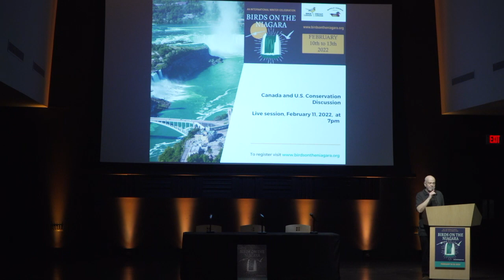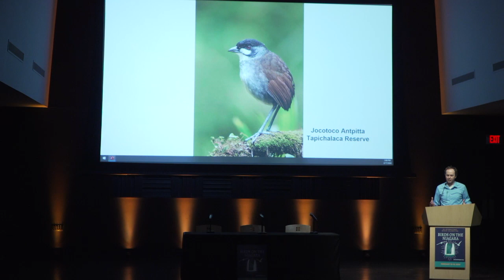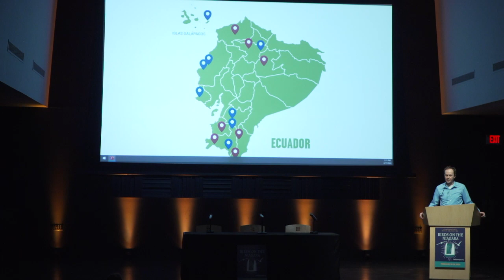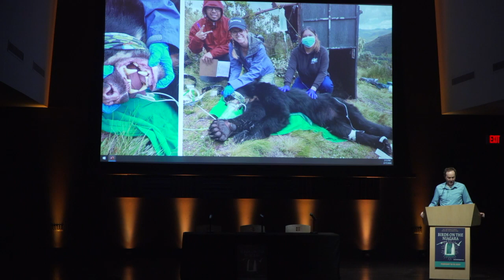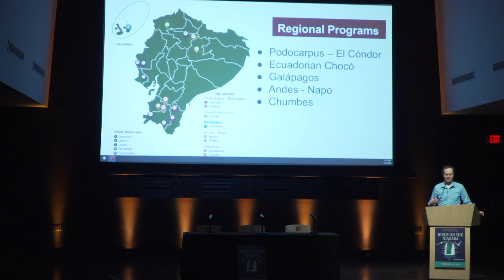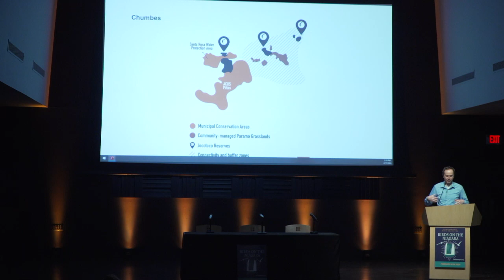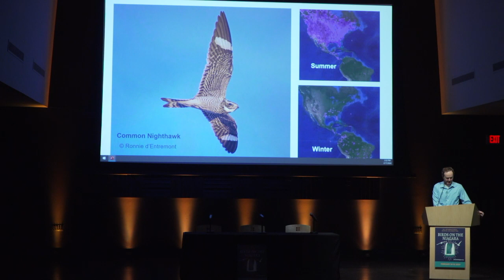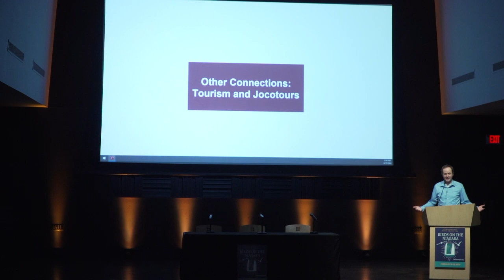The Lessons of Jocotoco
Long time Birds on the Niagara presenter, supporter and one of the founders of BON has moved from the Western New York Land Conservancy to the Director of Jocotoco US.  Jocotoco is an international conservation organization based in Ecuador with programs and reserves in the Amazon, the Andes, and the Galapagos.  Mr. Burney tells us about Jocotoco's work, and how that work connects to the Niagara region because of bird migration.